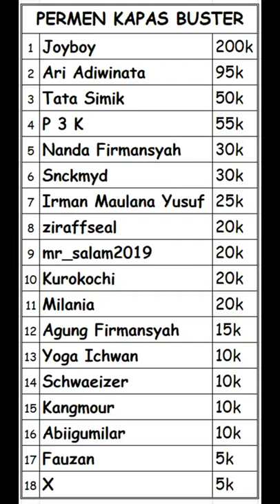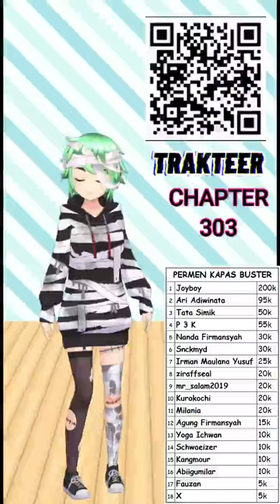#24 AGNUS DI KOTA VAMPIR KE-13 OVERGEARED LIGHT NOVEL 303 BAHASA INDONESIA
Light novel chapter update :
Komik 94 = 173-174
komik 95 = 175-176
komik 96 = 177-178
komik 97 = 179-180
komik 98 = 182
komik 99 = 185
komok 100 = 186-188

Judul Alternatif:
Kekuatan Item, テムパル〜アイテムの力〜, 템빨 (Team Argo)
Status: Ongoing
Jenis Komik: Manhwa
Author: LEE Dong Wook
Artis: Team Argo
Rilis: 2020
Serialisasi: Kakaopage (Kakao)

Genre : Action, Adventure, Fantasy, Shounen.
Komik Overgeared merupakan serial Manhwa yang terbit pertama kali pada tahun 2020, salah satu seri populer karya LEE Dong Wook yang juga di ilustrasikan oleh Team Argo. Manhwa Overgeared telah sukses dan resmi di serialisasikan oleh Kakaopage (Kakao).

Sinopsis Overgeared
Manhwa Overgeared yang dibuat oleh komikus bernama LEE Dong Wook ini bercerita tentang Kisah pecundang belaka Shin Youngwoo. Bahkan dalam game seperti VRMMORPG game populer, dia benar-benar pecundang. Tapi dia menemukan job selama perburuan, job legendaris terbaik dari  dua miliar pemain! Overgeared.